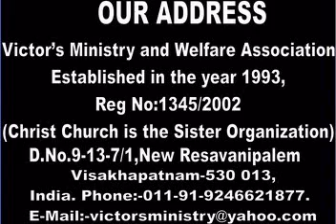Thanksgiving Day - Video 3